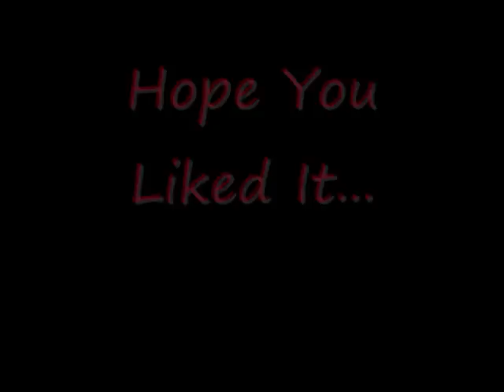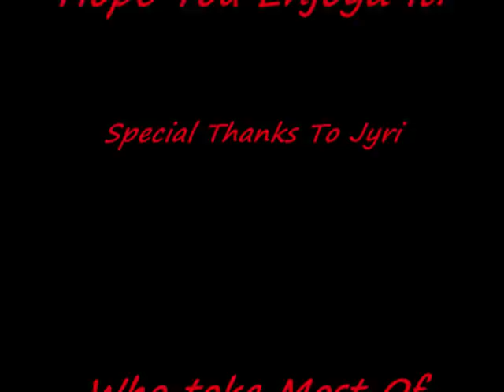Lil 3Run! Part 1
Doing What I Love Most When The Weather Is Good! =D